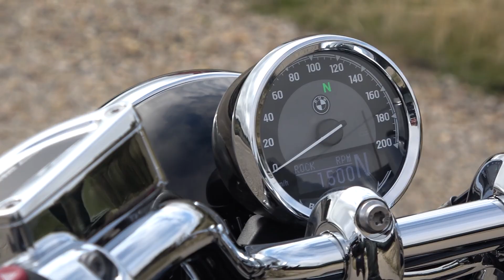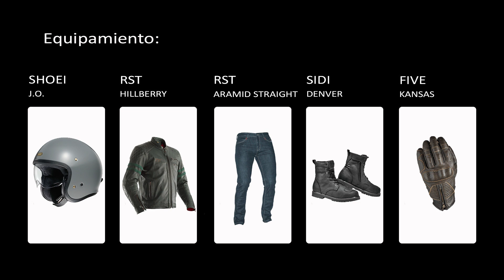BMW R18 Rock & Roll Sound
Así suena en movimiento al nueva @BMWMotorradEsp R18